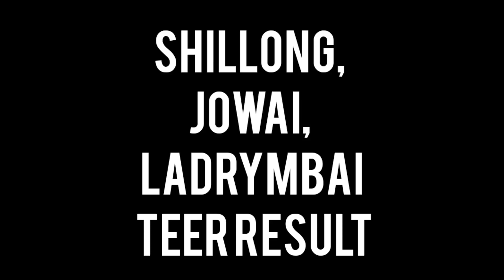Shillong, Jowai, Ladrymbai, Teer result 29/05/2023